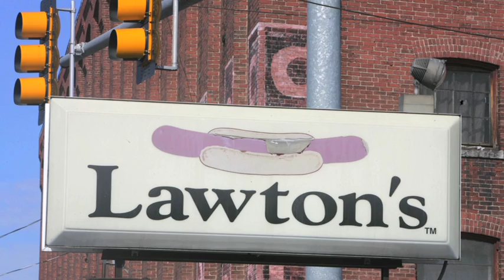Attorney for Howe's family to speak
Here's a quick look at what's happening in The Eagle-Tribune newsroom Wednesday, Nov. 24, 2010.